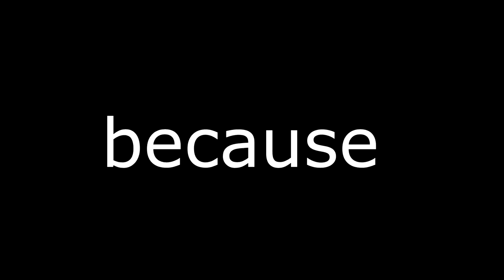Merry (late) Christmast, and an happy new year - on Rainbow six siege